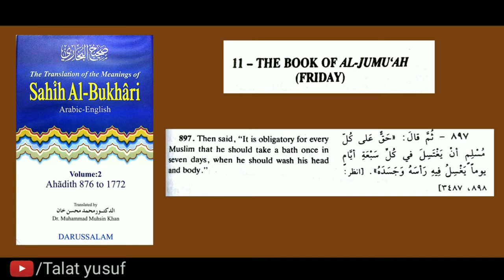Hadees : Juma ke din gusal har baligh par wajib hai | Talat yusuf